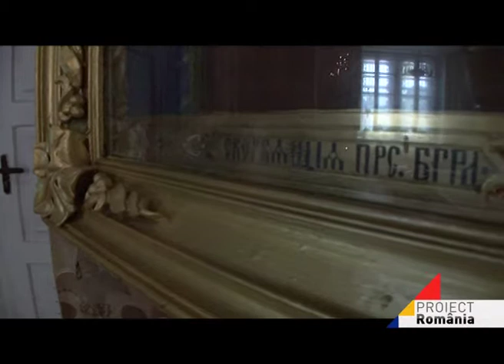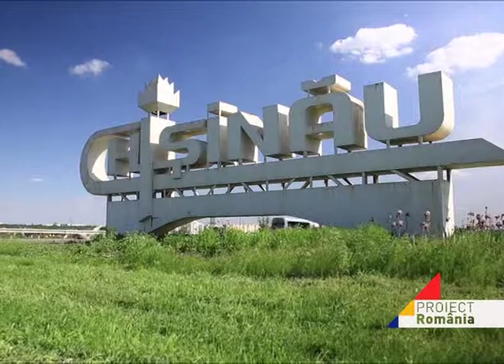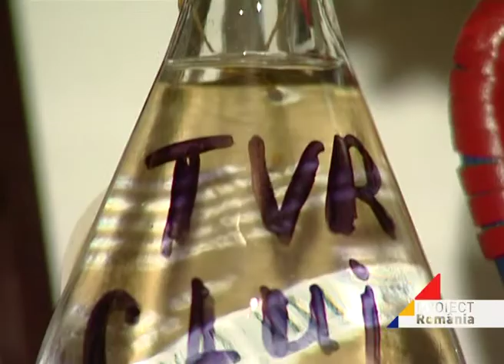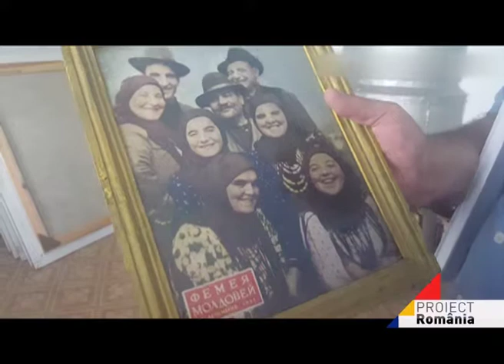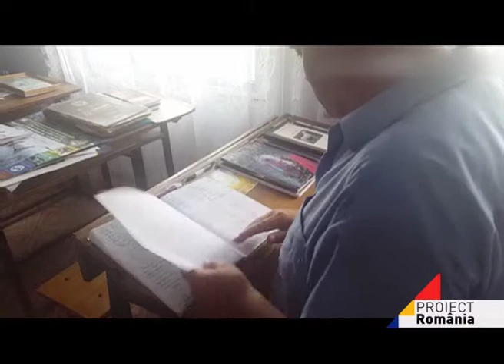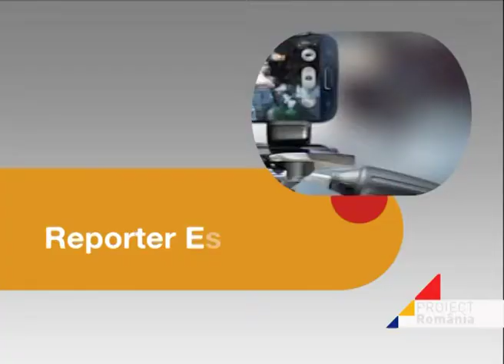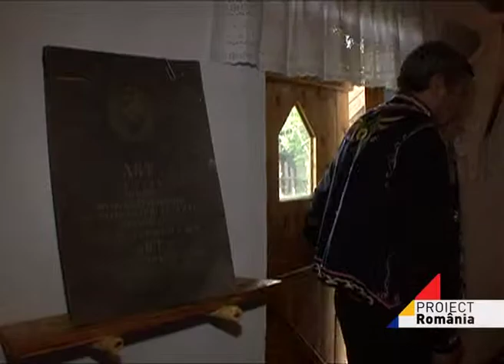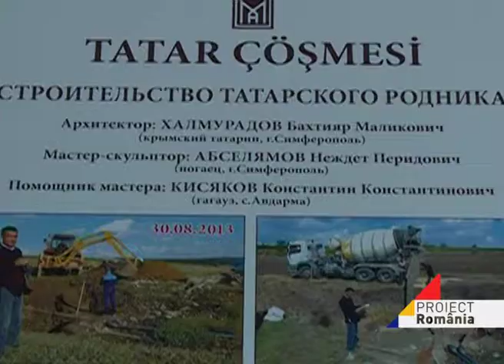Proiect Romania din 20 octombrie 2016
Tema :Proiect « Servus Moldova » ;
 despre cele doua etape :Proiect Romania din 20 octombrie 2016
Jurnalist in Romania ;
Reporter Est